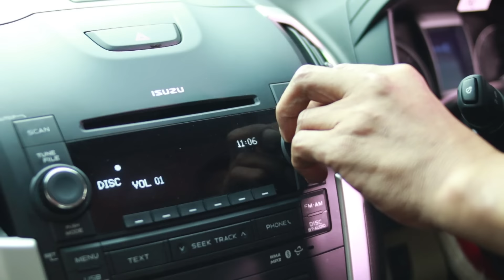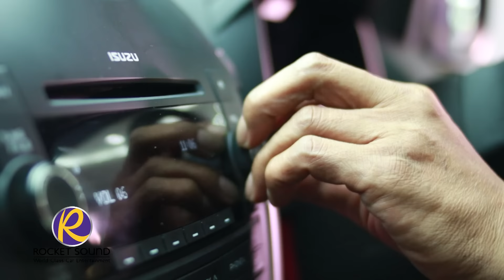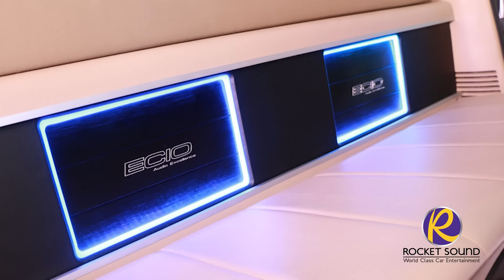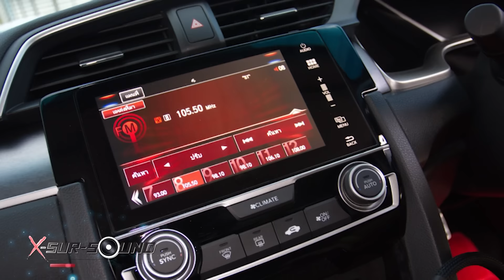XsursoundT153 B2 New Honda Civic 2016 By 5 1carstudio Onair 17/07/59